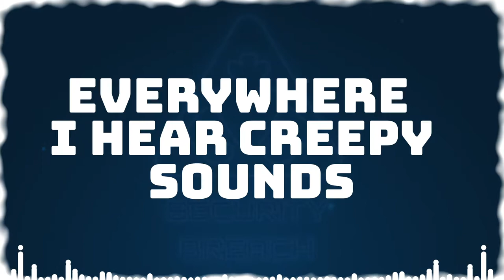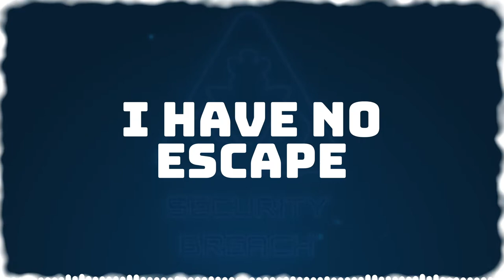🐰🎵 FNAF SECURITY BREACH SONG ► "Be careful" ► INSTRUMENTAL ► IVEFox Studio ★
★★★ IVEFox - Studio ★★★
🔽Rozwiń Opis🔽

★★★ ENG ★★★
Hey everyone!
We made a new FNaF song together and we hope you like it ^^
I'm a Polish Youtuber who wanted to try create an English-language song and I think it turned out well :3
Thanks to everyone for watching and I encourage you to like UwU

★★★ PL ★★★
Hejka wszystkim!
Stworzyliśmy wspólnie nową piosenkę FNaF i mamy nadzieję, że Wam się spodoba ^^
Jestem polskim twórcą, który chciał spróbować swoich sił w anglojęzycznej piosence i wydaje mi się, że wyszło nie najgorzej :3
Dziękuję wszystkim za obejrzenie i zachęcam do polubienia UwU

Text: EmDziak
Mastering: Zekq
Animation: Zekq

★ Lyrics ★

I don't know where I am, and why.
Everywhere I hear creepy sounds.
I just wanted to had some fun.
But now I have to quickly run.

Now i must just ignore the fear.
They will keep looking after me.
Please be careful now Gregory.
I have to always repeat this.

You have no escape...
I have no escape...
Where is the escape?
I want to escape!

Be careful, be careful now.

I don't know why she wants me, but I must ignore this.
Now i'm playing hide and seek, I must sneak around in here.
My heart is now exploading, when I hear this everything.
Every step, every move, quicly hide behind the stove!

I know I have to quickly run.

I still remember days...
When i was happy...
But now everything...
Is broken down and scary!

Be careful now...
Be careful now...
Be careful now..!
I see the escape!

I want to escape this place, I want to run from this maze.
Now i must run very quick, before she finds me in here.
My mind is now demolished, by everything that's coming.
From this room, from this stage, everyone is now in rage.

Be careful, be careful...

Be careful now!

Be careful now!

Uh-Ohhh, I have to quicly run!

★★★ Pozdrawiamy: ★★★
★ IVEFox Studio ★